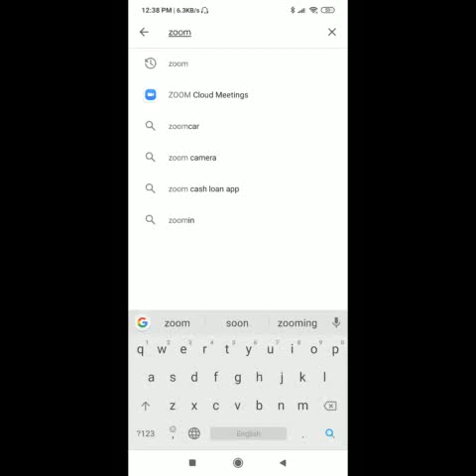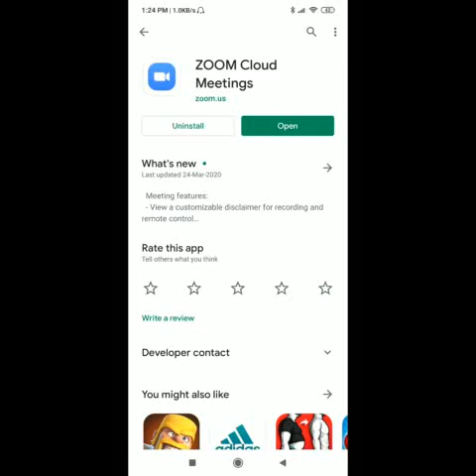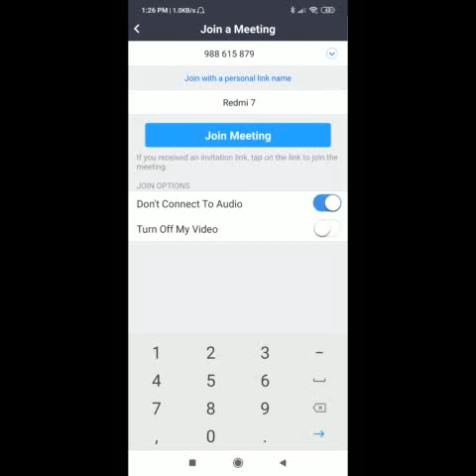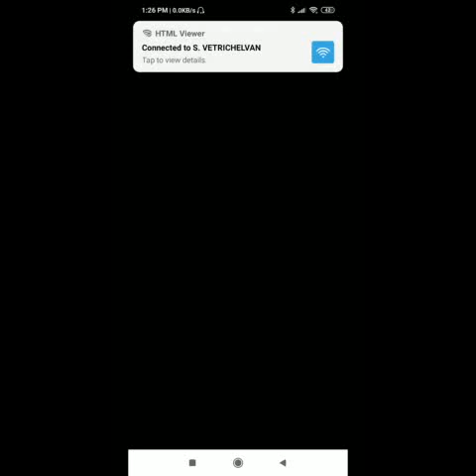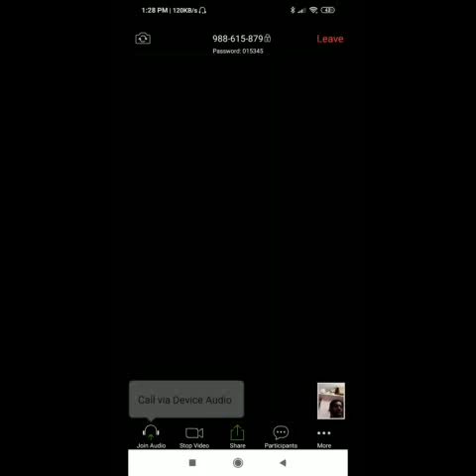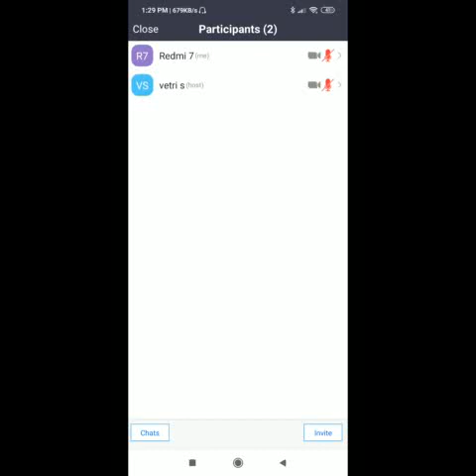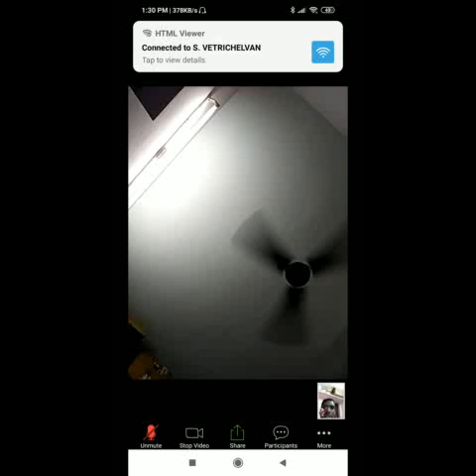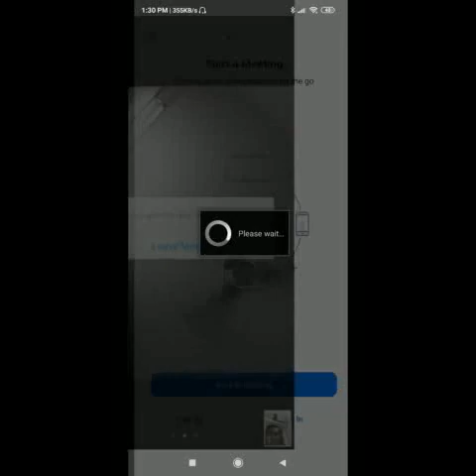how to install Zoom cloud meeting app and use in Tamil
how to install  Zoom cloud meeting app and use